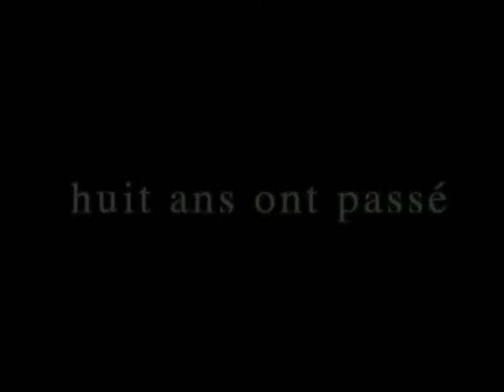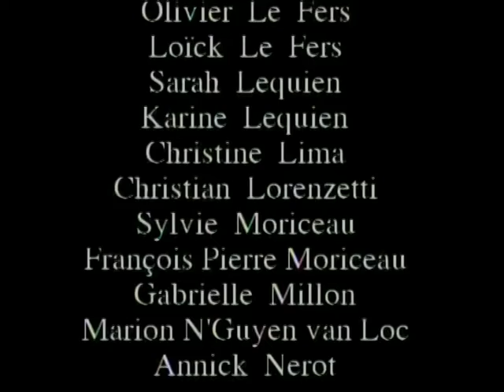Portrait d'une femme soleil : L'éveil multi sensoriel des enfants handicapés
Anne-Marie La Rosa est la maman de Chloé, une petite fille handicapée. Après quelques difficultés pour surmonter le problème, Anne-Marie décide d'aller de l'avant et fonde l'association "Stimuler pour aider à mieux vivre le handicap".
Cet accueil pour tous les enfants ordinaires ou handicapés propose de développer l'éveil Multi Sensoriel à travers des exercices, de la musique et de nombreuses techniques proposées par Anne-Marie.
En une dizaine d'années d'existence, l'association a permis à de nombreux parents et enfants de retrouver le sourire grâce à des progrès souvent étonnant.

 Réalisation Catherine et Steven Young (documentaire)
 Production Pélissanne Culture et Citoyenneté
 Année 2009